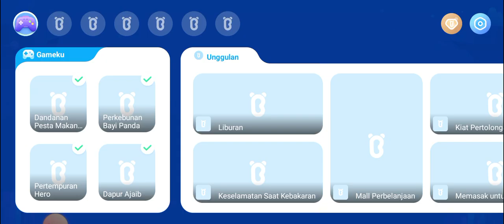PERTEMPURAN BABYBUS PANDA KECIL KIKI MELAWAN RAJA IBLIS | KARTUN ANAK | BABYBUS INDONESIA